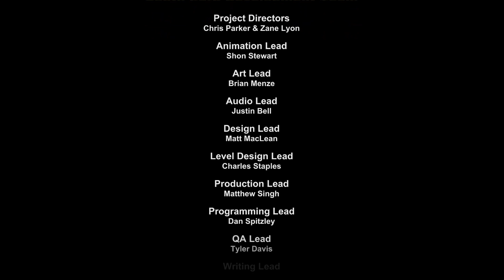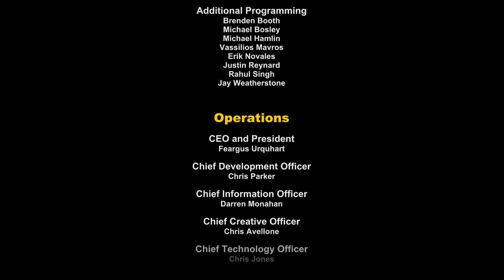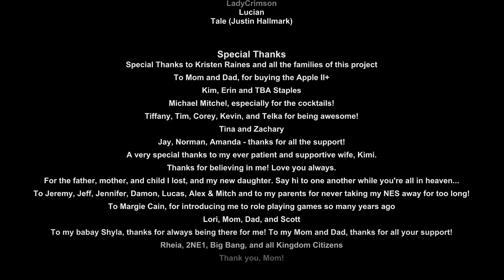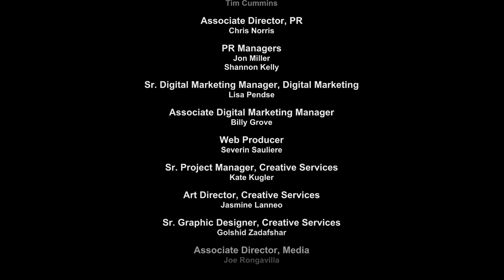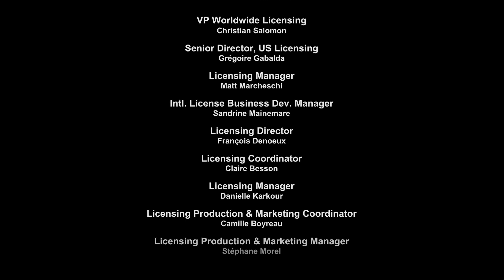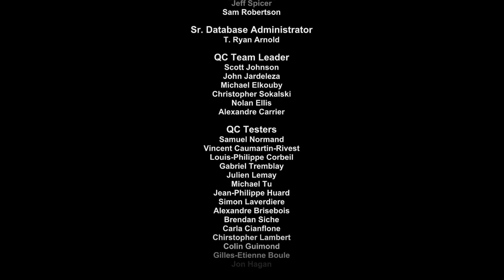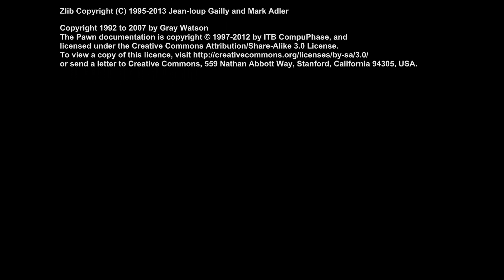South Park [33] [FINALE] | Die Welt ist gerettet ★ Let's Play Der Stab der Wahrheit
Titel: South Park - Der Stab der Wahrheit (Orig. The Stick of Truth)
Entwickler: Obsidian Entertainment
Publisher: Ubisoft
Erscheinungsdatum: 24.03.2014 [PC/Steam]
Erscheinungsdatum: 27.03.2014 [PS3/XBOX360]